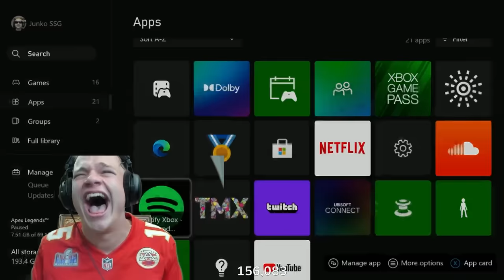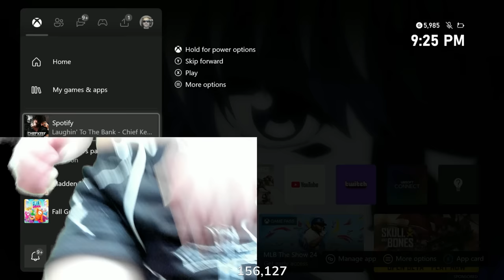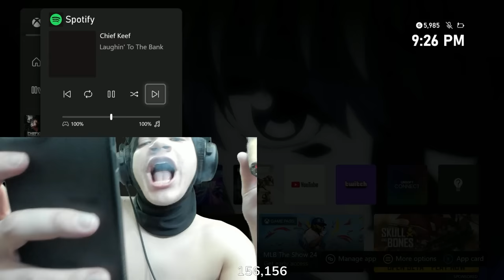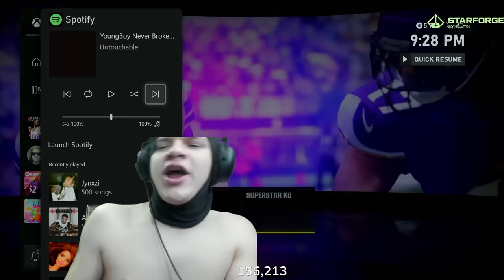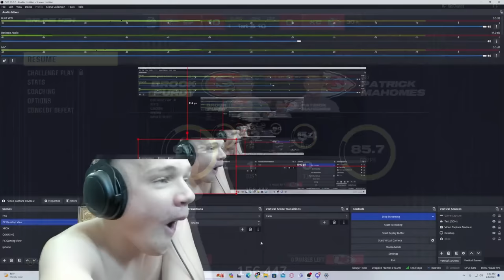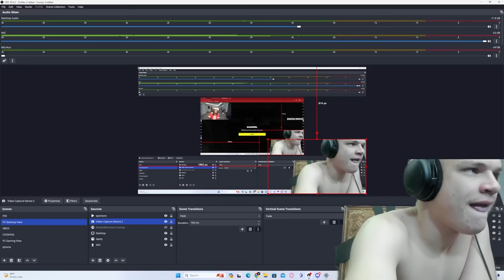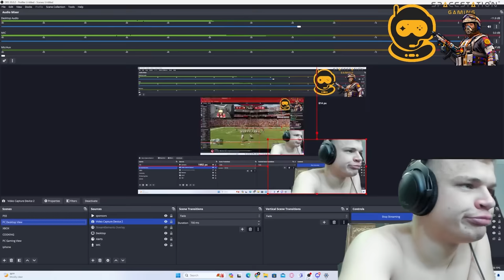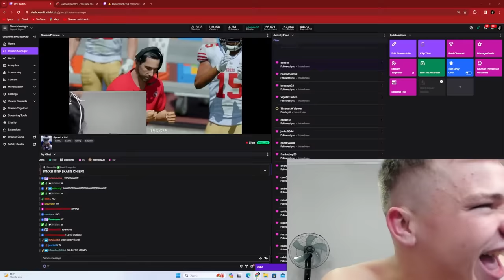Jynxzi vs Kai Cenat 1v1